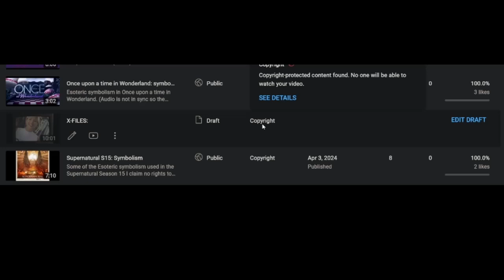X-files: blocked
Another blocked video.
The link is in the comments below.